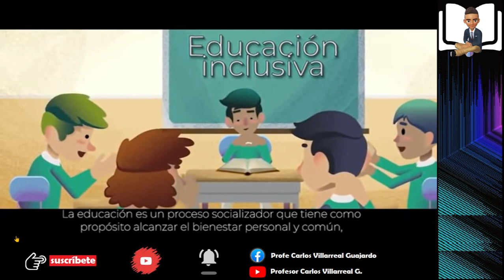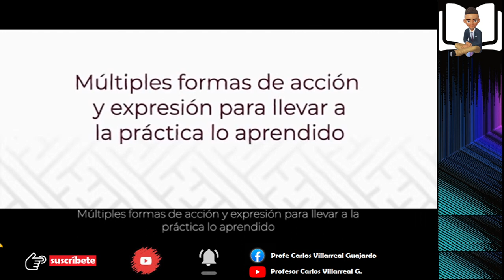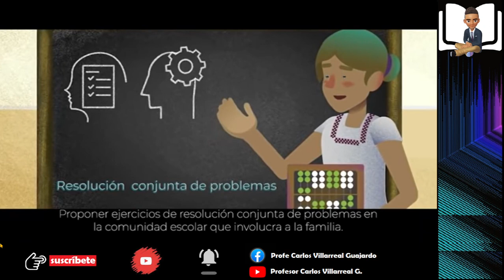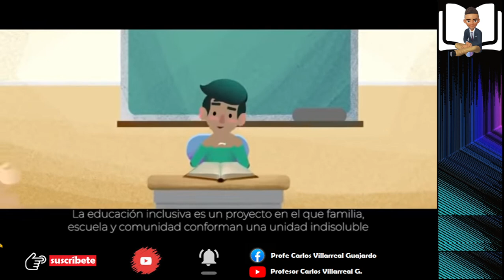Haciendo equipos para favorecer el aprendizaje / Video 5° sesión de CTE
Te comparto el video que solicita la guía de la quinta sesión de CTE "Haciendo equipos para favorecer el aprendizaje" espero que te sea de utilidad.